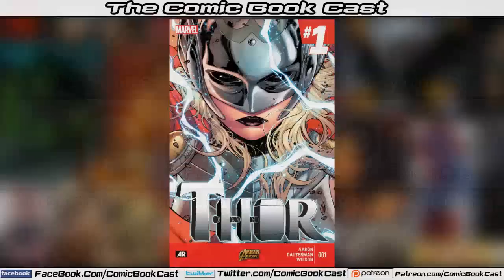Thor Goddess of Thunder Complete Story